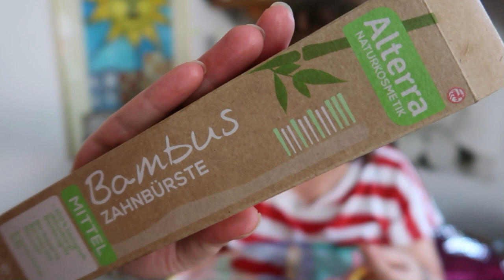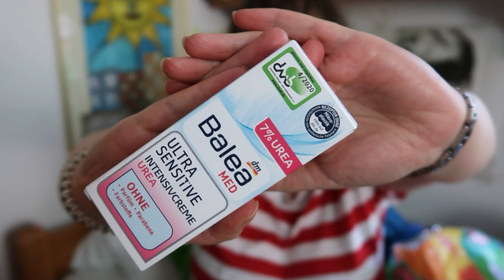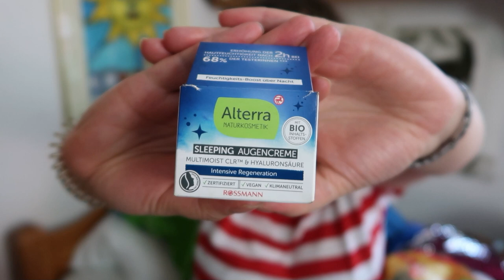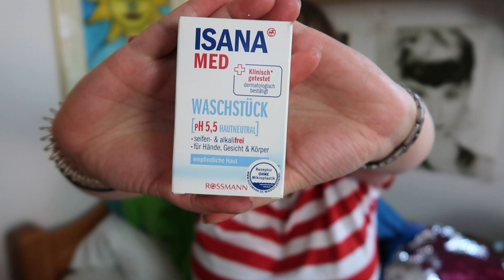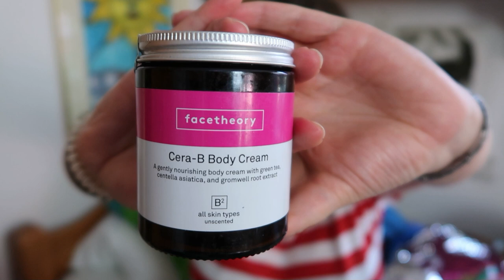Aufgebraucht und aussortiert vegane Kosmetik ohne Duftstoffe Oktober